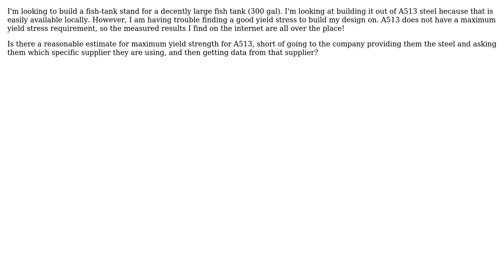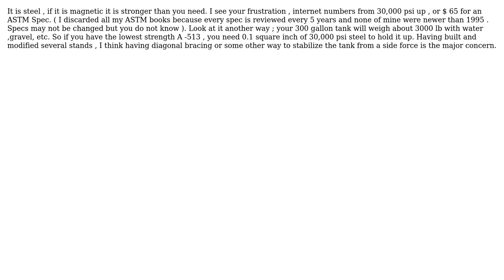Engineering: Reasonable expected yield strength of A513 steel (2 Solutions!!)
Engineering: Reasonable expected yield strength of A513 steel

With thanks & praise to God, and with thanks to the many people who have made this project possible! | Content (except music & images) licensed under CC BY-SA | Music | Images & others | With thanks to user r13 user Cort Ammon user blacksmith37 and the Stack Exchange Network Trademarks are property of their respective owners. You are responsible for your own actions.